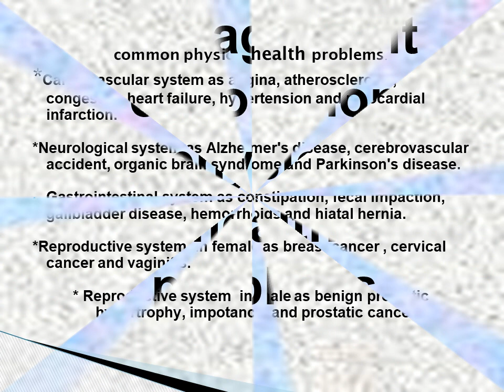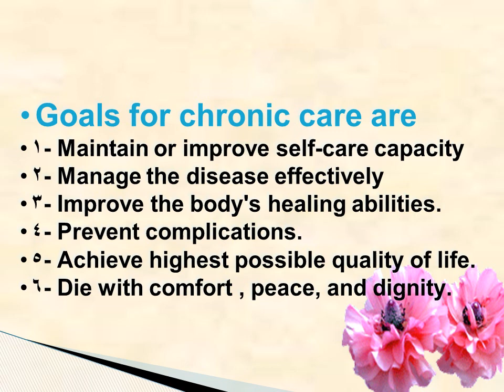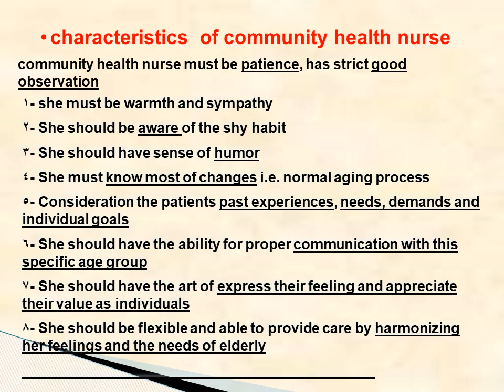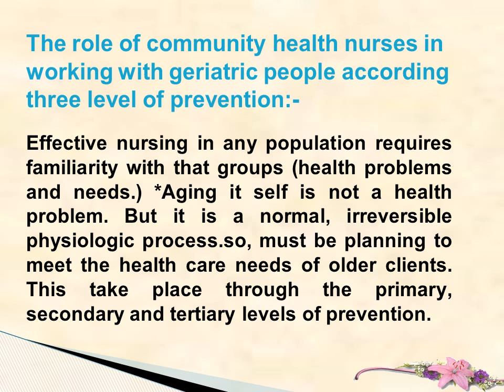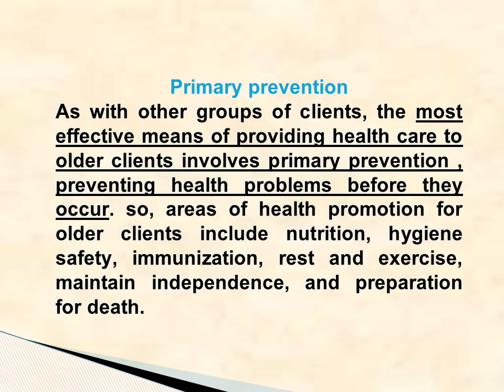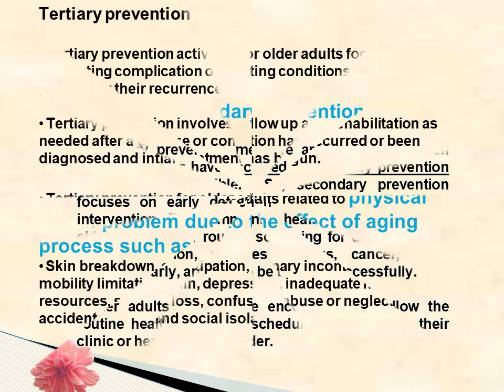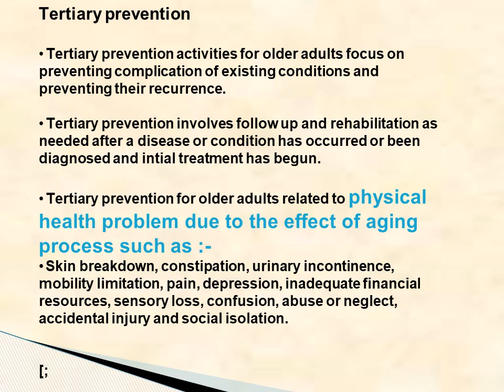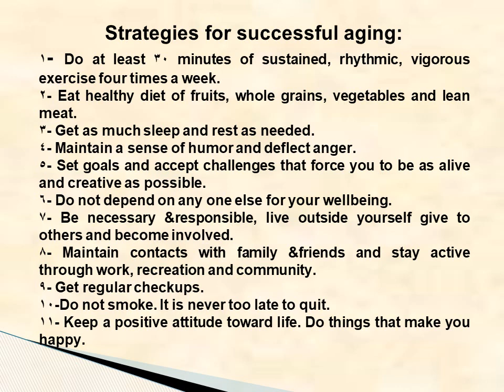محاضرة تمريض المسنين لمعهد تمريض فني الفرقه الثانيه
محاضرة تمريض المسنين-د. منى عبدالله عبدالمرضى/  للمعهد تمريض فني الفرقه الثانيه بتاريخ 21/3/2020م